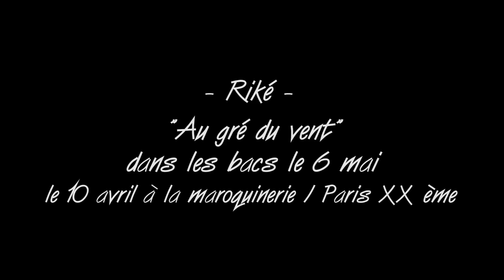RIKE - Au Gré du Vent [Acoustique]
Découvrez un nouvel extrait inédit en version acoustique du prochain album de Riké "Au Gré du Vent" à paraitre le 6 mai 2013 !
Clip réalisé par BALKAN TEKELIOGLU